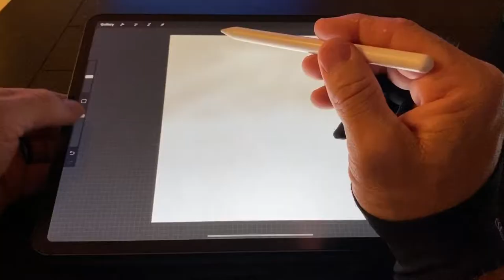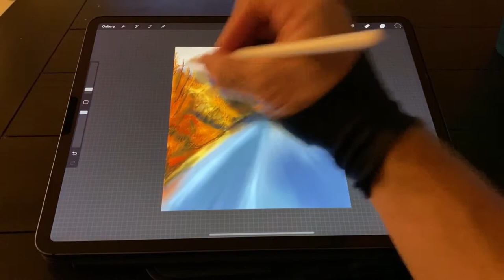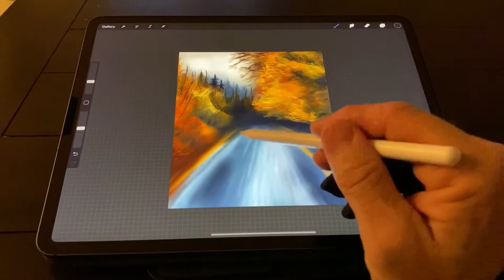Painting Fall Mountain Road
Digital painting on iPad Pro with the Procreate app

+SOFTWARE:
• Procreate
• LumaFusion